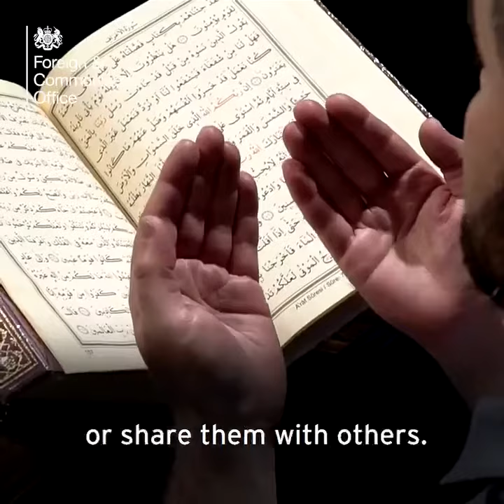RamadanAtHome Dominic Raab MP, Foriegn Secretary